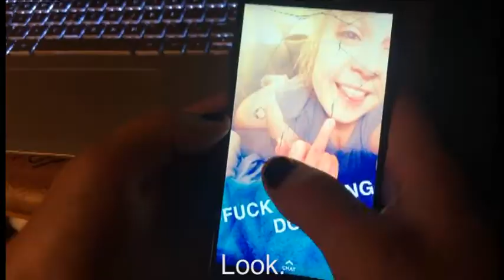Sleeping Dogs - Brick Layer [Prod. Fallen] - Official Music Video